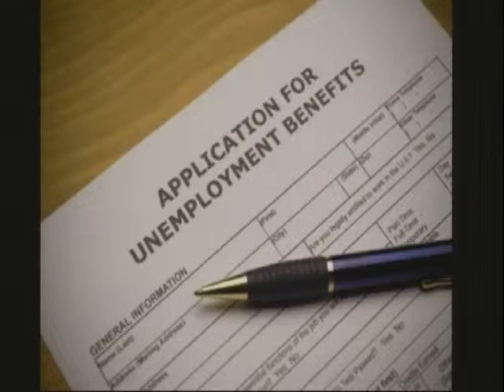TLTV - Christie Register - Unemployment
Episode# SVATLTV2009   Talking Law TV-Savannah, Host Michael Shortt interviews Attorney